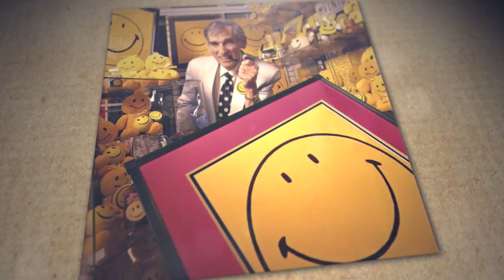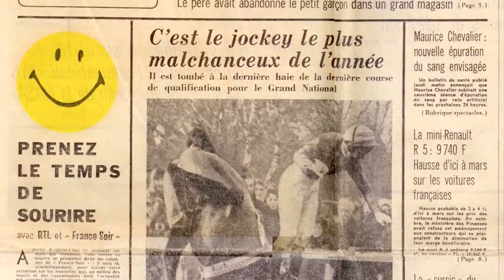Retrospectacle: The Smiley Face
The smiley face is everywhere, but where did it come from? Learn about the origin of this ubiquitous symbol of happiness.